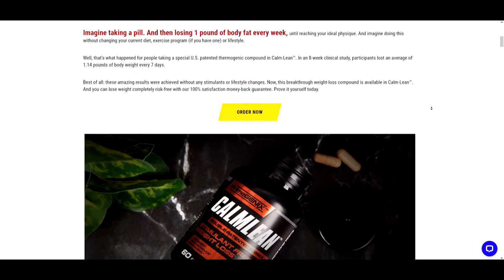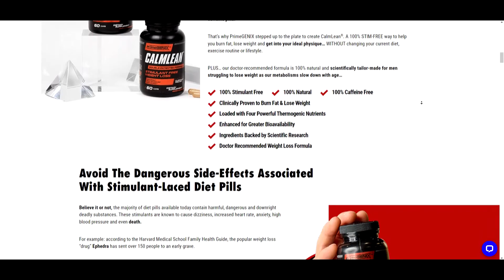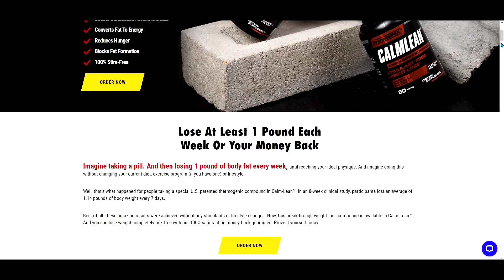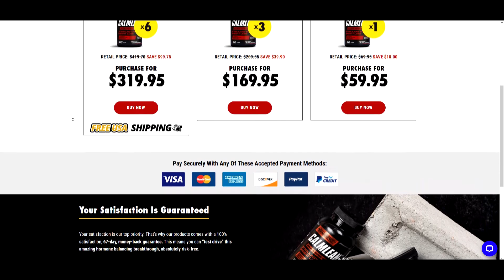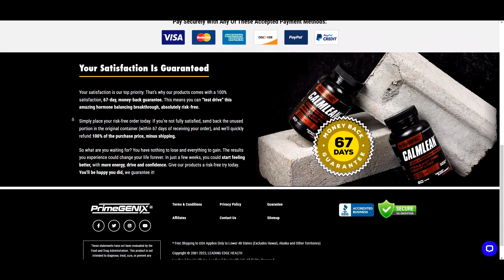Calmlean Costumer Review - ⚠️WARNING⚠️ - All The Truth About Calmlean - CALMLEAN TESTIMONIAL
🔥 FEEL THE BURN WITH CALMLEAN! 🔥

Imagine being able to look yourself in the mirror again enjoy your body like you did years ago..

Imagine living full of energy and light minded not having to worry about your body anymore..

This solution has nothing to do with:

Cutting carbs
Keto, paleo
Intermitent fasting
Counting Calories
Intense exercise or
Taking some nasty green powder

I promise you, it’s something completely different from anything you’ve seen before

👉 Weight is not just an aesthetic concern. It is also a health concern. People who are overweight or obese are at risk for several health problems, including:

- Heart disease; ⚠️
- Stroke; ⚠️
- Diabetes; ⚠️
- Sleep apnea; ⚠️
- Hypertension. ⚠️
- It is also expensive because you might have to go to the doctor and buy medicines. ⚠️

We all want a healthy, long lifestyle. That is why CalmLean, which is perfectly designed to maintain this state in our bodies.

It helps at the root of your weight problem, ensuring that you lose more than just fat.

Plus, it has been tested and proven to work to help you lose weight. It is specially designed to help target those areas of your body that are usually resistant to fat loss, such as your stomach, for example.

🔥 You can now have access to the same formula that Holywood stars use to lose weight fast and naturally! 🔥

It all can become true due to the natural and risk free supplement called CalmLean.

CalmLean takes a unique approach to weight loss.

CalmLean is unique, and nothing like other thermogenics. In fact, the majority of “thermogenic” fat-burners on the market today are nothing more than overpriced caffeine pills.

This doctor-recommended formula is 100% natural and scientifically tailor-made for men struggling to lose weight as our metabolisms slow down with age.

It is 100% stimulant and cafeine free, clinically proven to burn fat and lose weight, enhanced for greater bioavailability, and loaded with four powerful thermogenic nutrientes, which are ForsLean, Capsicum Annuum, Chromium Polynicotinate and BioPerine.

Its contents are scientifically shown to improve metabolism and energy, resulting in a higher rate of calorie burning.

It is intended to accelerate the fat-burning process during exercise and rest.

In this CalmLean review I told you important information about this product to help you decide if this product is right for you.

Many people question “Does CalmLean Works?” and the answer is Yes! CalmLean works.

Where to buy CalmLean?

The product is only sold on the manufacturer's official website. To help you buy safely, I have

left the link to the official CalmLean website above, in the description of this video.

CalmLean is manufactured in a facility in the United States that has been certified as Good Manufacturing Practices, or GMP, which means the FDA has inspected the facility to ensure the product is made in a safe and hygienic manner.

I really hope this CalmLean Review video has helped you decide if CalmLean is the right product to improve your life and give you the highest quality health you deserve.

If you like this video, please help by leaving your Like and Sharing! This way you will be helping the channel a lot.

And if you are ready to finally make a change and bring comfort, excitement, and happiness back into your life...

JUST CLIK ON THE LINK BELLOW